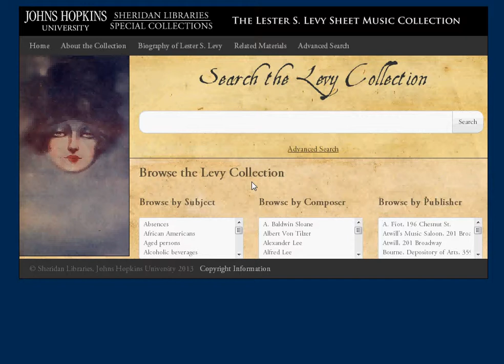Levy Sheet Music Audio Integration Demo